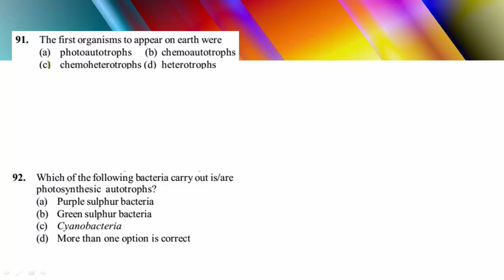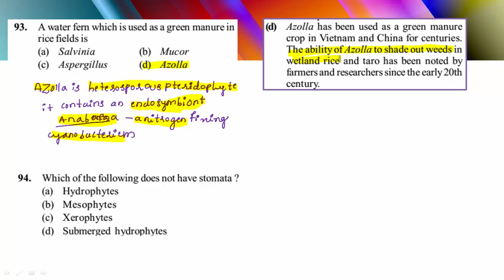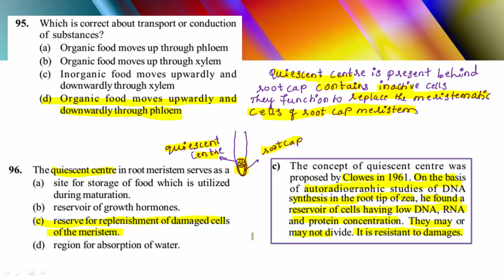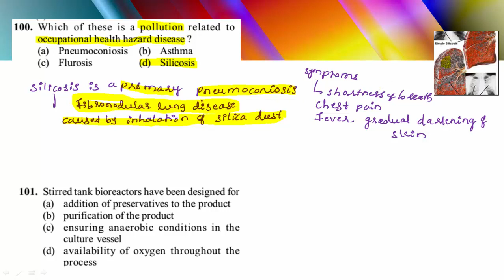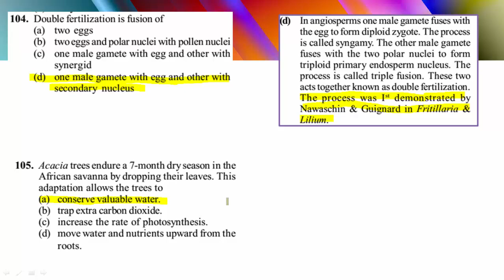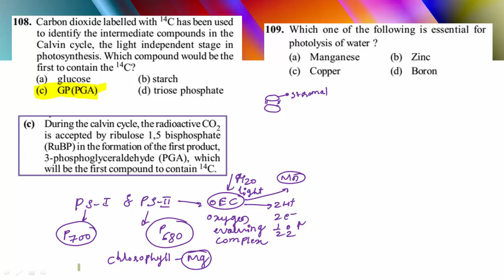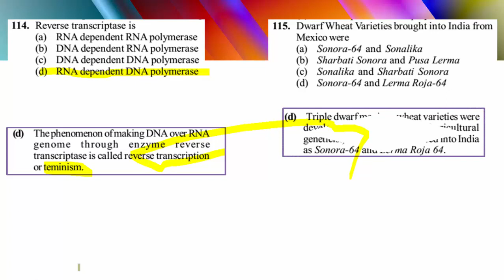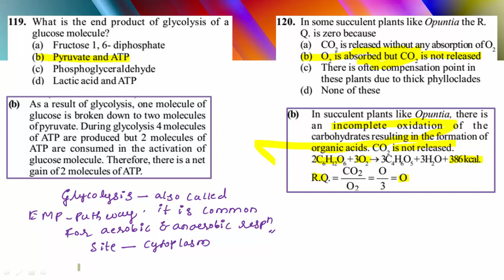NEET MODEL QUESTION PAPER 2 PART-1